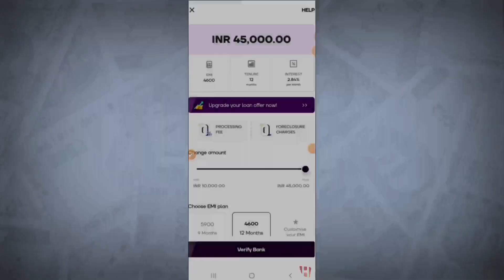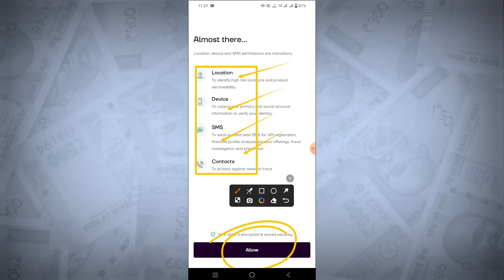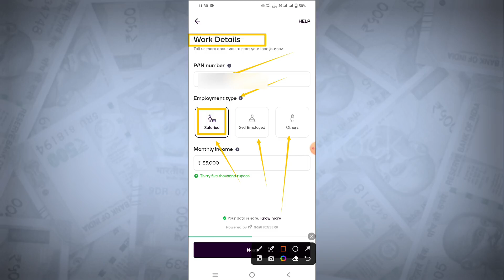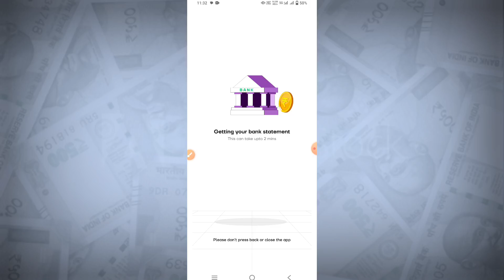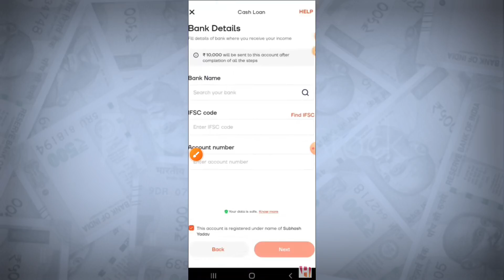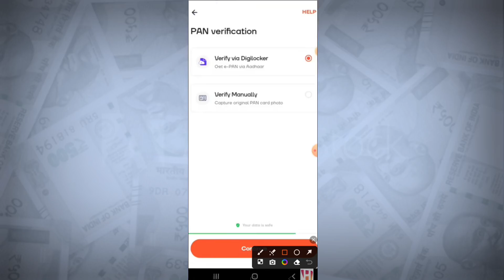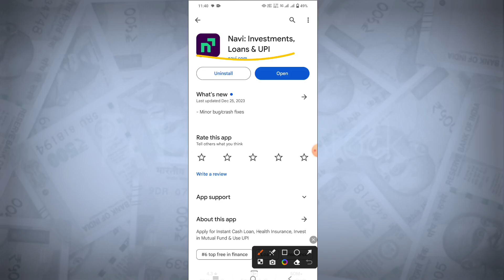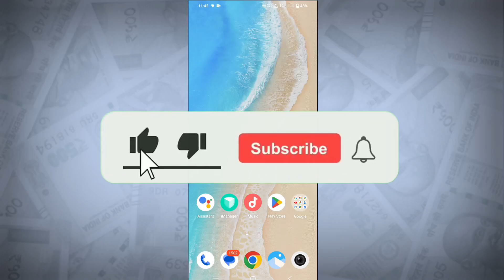loan app fast approval 2023 | instant loan app without income proof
instant personal loan without cibil SCore
instant loan
instant personal loan
lone app
lon app
loan aap
app loan
loan app
loan
new personal loan app 2023
2023 new loan app
best loan app
instant loan